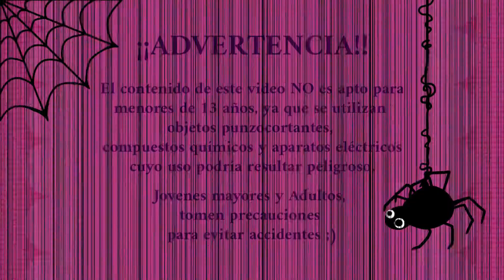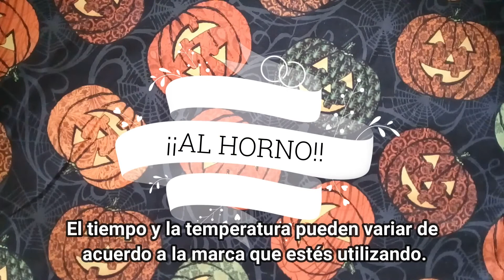🎃Como hacer un prendedor de gato en arcilla polimérica/Polymer clay kitten brooch tutorial(Halloween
Comenzamos con los tutoriales de nuestra temporada favorita, halloween y día de muertos!!  🎃🎃

En este tutorial aprenderás a hacer un prendedor de “gatolaza” en arcilla polimérica.